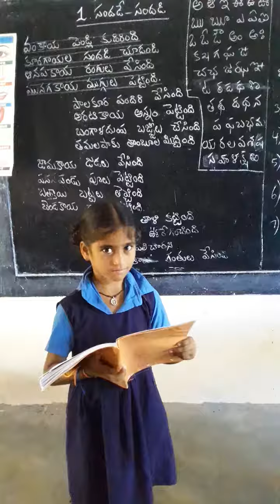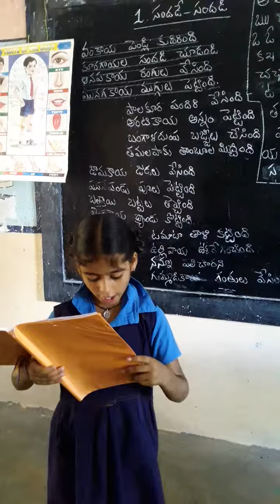2nd class Telugu rhyme